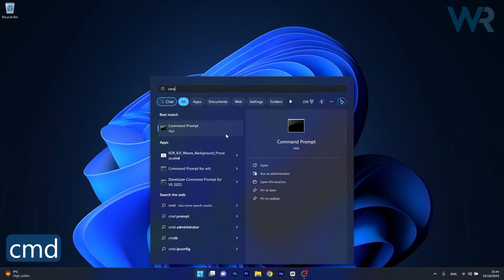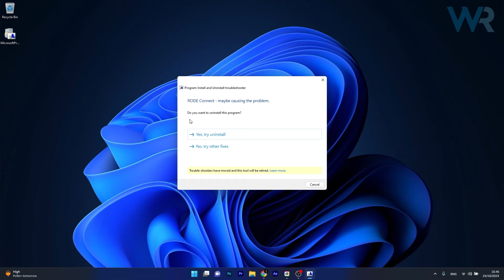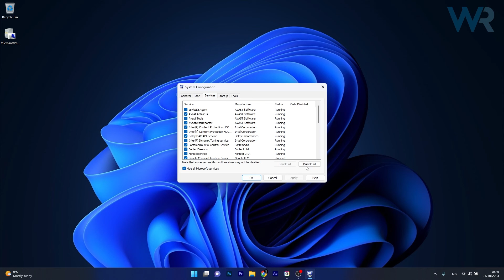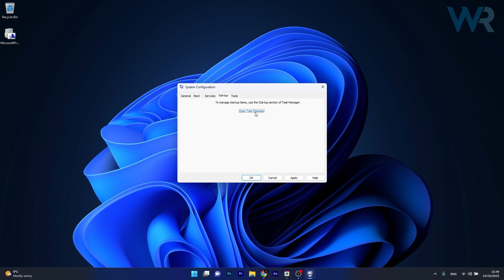Fix: An Error Occurred While Attempting to Create the Directory on Windows 11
An error when attempting to create a directory can occur due to insufficient disk space, so try a Disk Cleanup first. Running a local account may also play a part, so ensure you have sufficient administrative privileges before installing any programs.

Commandlines:
1. sfc /scannow
2. DISM.exe /Online /Cleanup-Image /Restorehealth

0:00 - Intro
0:14 - Run DISM and SFC scans
0:40 - Run the Program Install Troubleshooter
1:38 - Adjust Folder Permissions
2:40 - Perform Clean Boot